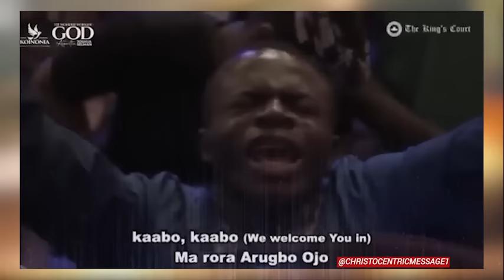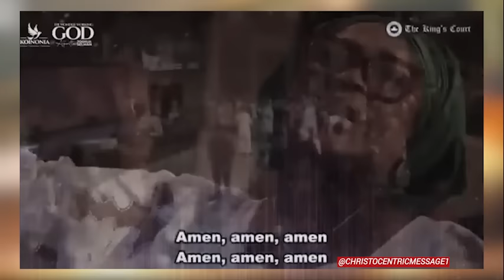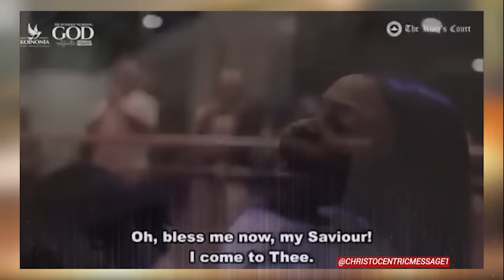WHAT SHOULD I DO TO FULFILL MY DESTINY, LORD? - APOSTLE JOSHUA SELMAN